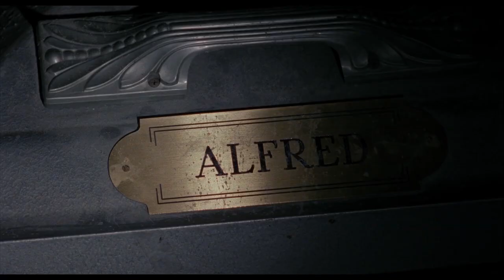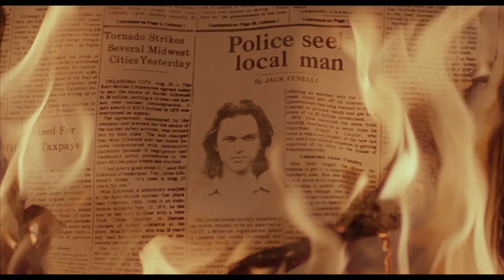Deadly Manor (1990) - Trailer